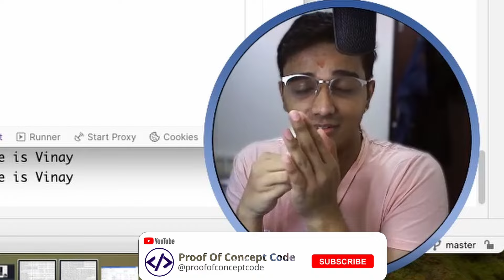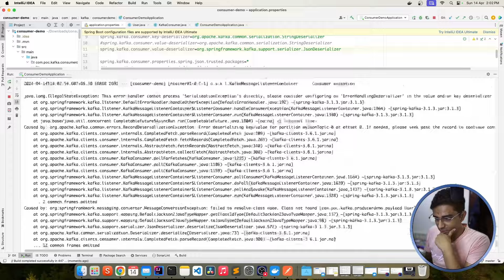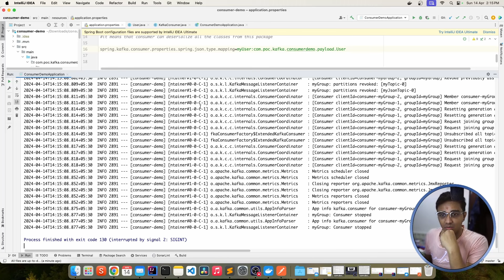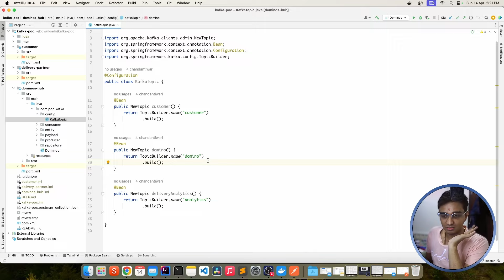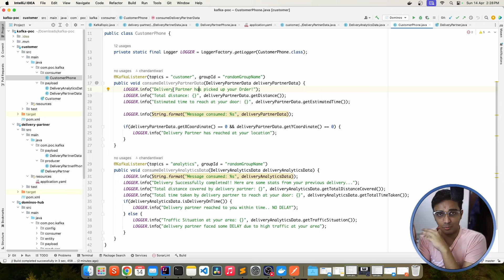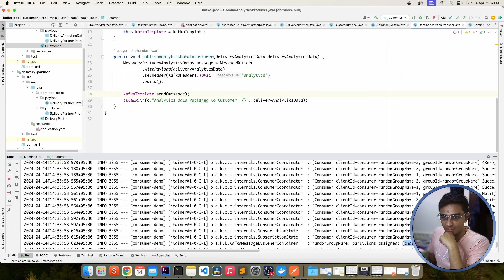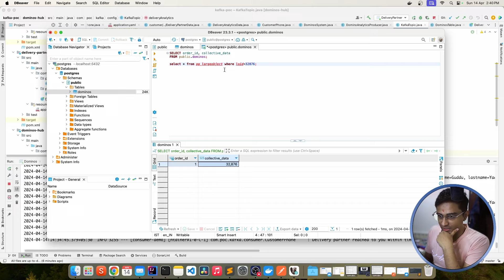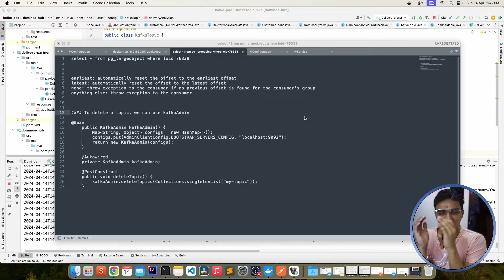How to implement Apache Kafka using SpringBoot and Postgres DB | REAL WORLD EXAMPLE | HINDI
POC - How to implement Apache Kafka using SpringBoot and Postgres DB | REAL WORLD EXAMPLE | HINDI

In this video, you will see How we implemented Apache Kafka using SpringBoot and PostgresDB with a real world example

- How to send JSON data over Kafka
- A real world example of how delivery tracking app will work

Important Links -